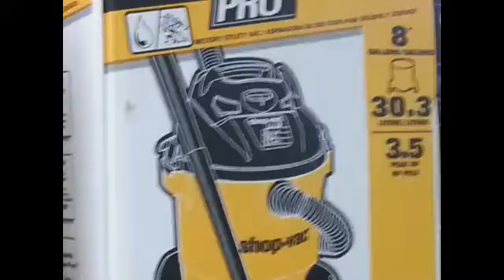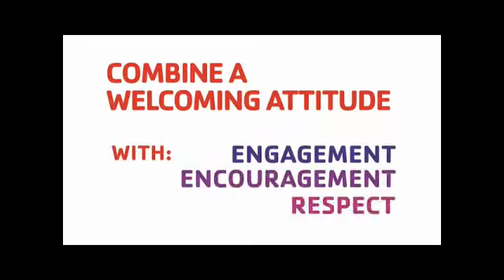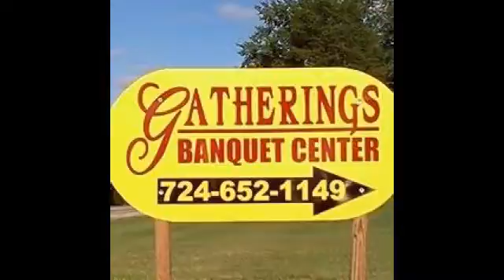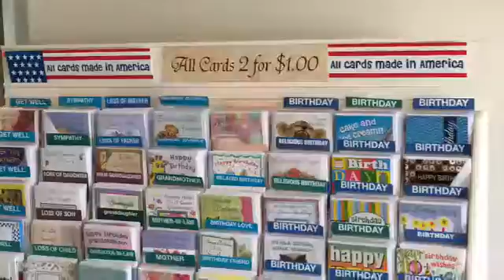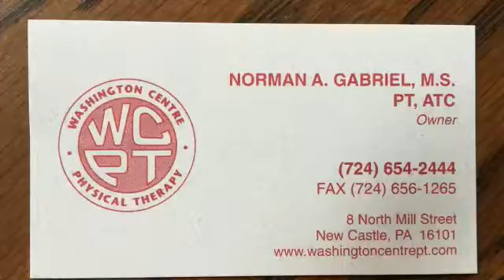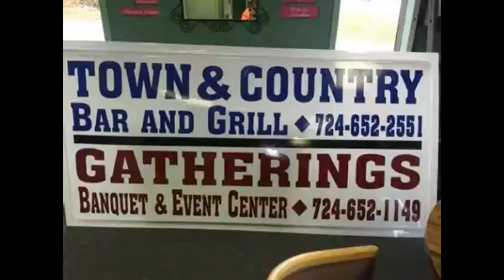NCTV45's New Castle Lawrence County Living: Events From August 1st through 6th, 2016